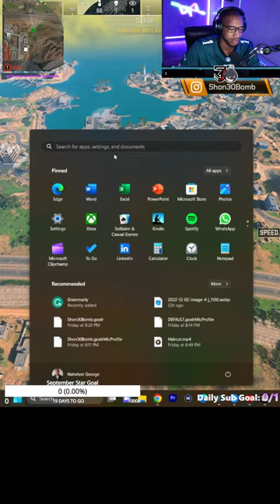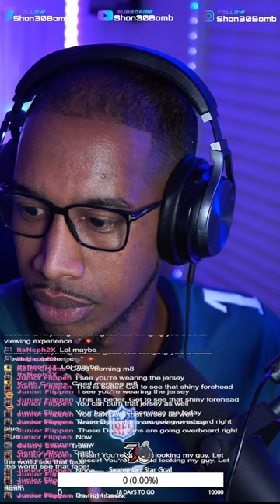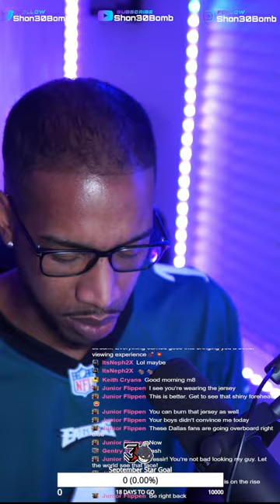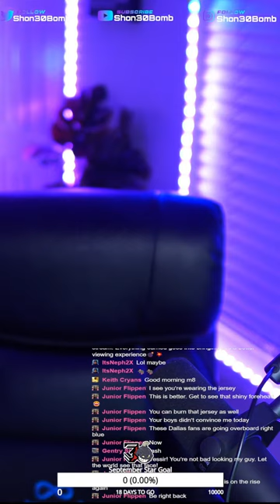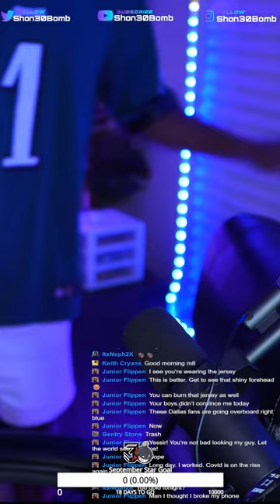Eagles Win! 1-0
Schedule:
Monday, Wednesday, Friday -
9pm- 12am PST
Saturday (supporter day)
12pm-3pm PST